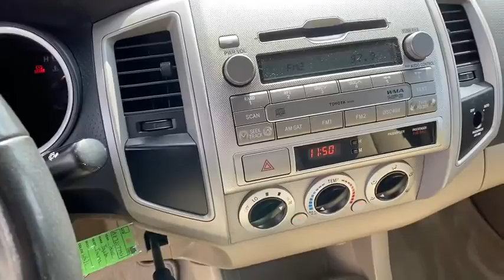2010 Toyota Tacoma Macon, Warner Robins, Perry, Thomaston, Dublin, GA AZ720779G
Super White Used 2010 Toyota Tacoma available in Macon, Georgia at Hutchinson Buick GMC Cadillac. Servicing the Warner Robins, Perry, Thomaston, Dublin, GA area.

Recent Arrival! Shop 100% Online We Can Come To You!. 16 x 7J+30 Style Steel Disc Wheels 4.100 Axle Ratio 6 Speakers ABS brakes Air Conditioning AM/FM radio AM/FM/CD w/6 Speakers Anti-whiplash front head restraints Brake assist Bucket Seats CD player Driver door bin Dual front impact airbags Dual front side impact airbags Electronic Stability Control Fabric Seat Trim Front anti-roll bar Front Bucket Seats Front Center Armrest Front reading lights Front wheel independent suspension Low tire pressure warning MP3 decoder Occupant sensing airbag Overhead airbag Overhead console Passenger cancellable airbag Passenger door bin Passenger vanity mirror Power Door Locks Power steering Power Windows Power windows Rear step bumper Tachometer Telescoping steering wheel Tilt steering wheel and Traction control. 2010 Toyota Tacoma PreRunner RWD 5-Speed Manual with Overdrive 2.7L I4 SMPI DOHCbr20/26 City/Highway MPGbrbrAwards:br  * 2010 KBB.com Best Resale Value Awards Reviews:br  * If youre looking for a capable pickup larger than a Ford Ranger but not as massive as a Dodge Ram look into the 2010 Toyota Tacoma. When it comes to reliability in this segment many organizations rank it at the top of its class. Source: KBB.com